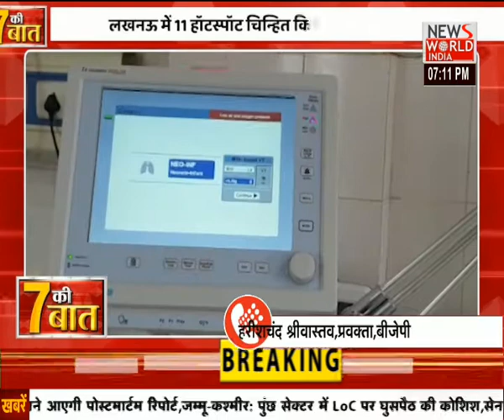7 की बात में देखिए देश के बड़े मुद्दों पर सबसे बड़ा Analysis । News World India